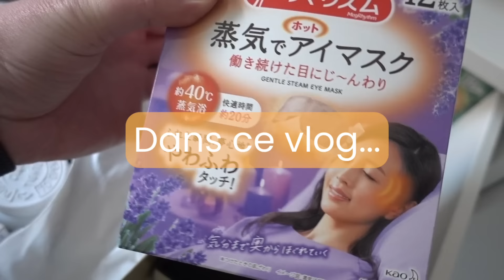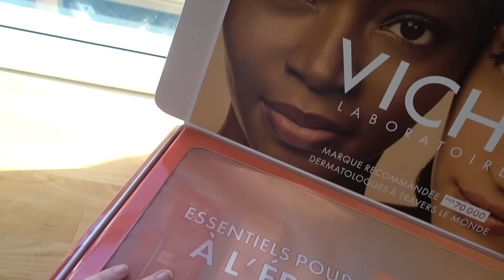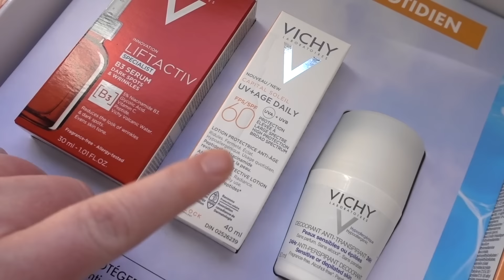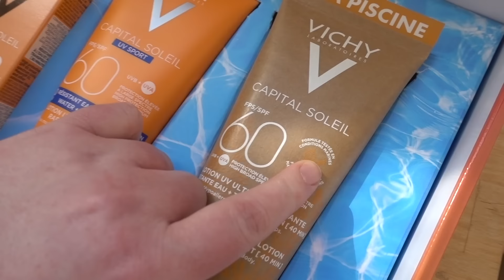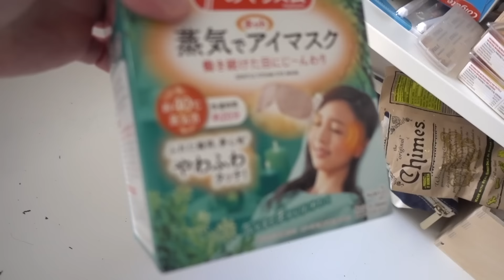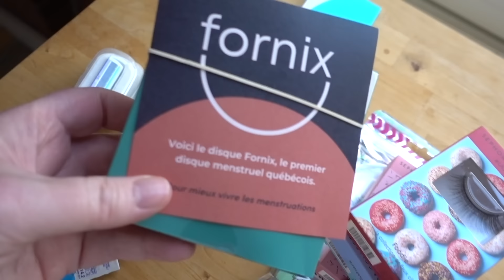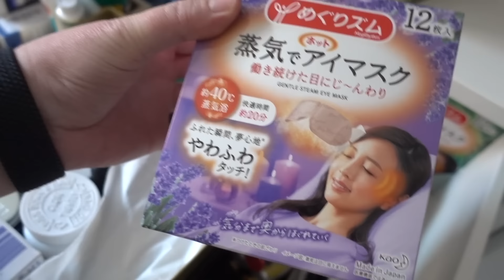UNE JOURNÉE DANS MA VIE - épicerie de protocole colonoscopie, tri tiroir, colis soins soleil - Vlog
Médias sociaux
Thread : @evemartel
Ma boutique Amazon avec mes produits favoris

Introduction - 00:00
Coloscopie en vue - 01:17
Quoi manger avant une coloscopie - 04:11
Retour de courses - 04:21
Anecdote livreur - 06:50
Colis Vichy Capital soleil - 09:41
Ménage tiroir pharmacie - 11:42
Ce que je ne garde pas - 12:47
Tiroir après - 13:56
Kiki et plante - 15:13
Conclusion - 15:30